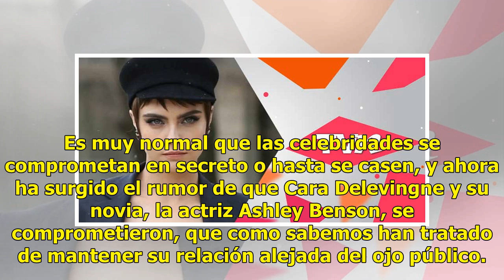¿Cara Delevingne se comprometió con su novia? este detalle las delató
Es muy normal que las celebridades se comprometan en secreto o hasta se casen, y ahora ha surgido el...